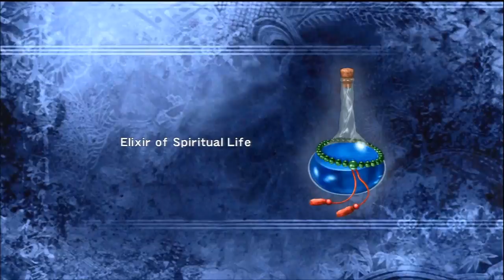Ninja Gaiden Sigma - Master Ninja Mode Playthrough - Chapter 1